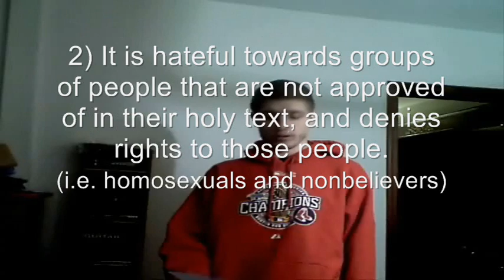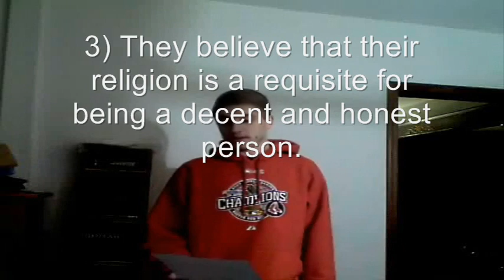012: Why Do Atheists Care About Religion?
My top four reasons for why I care about religion.